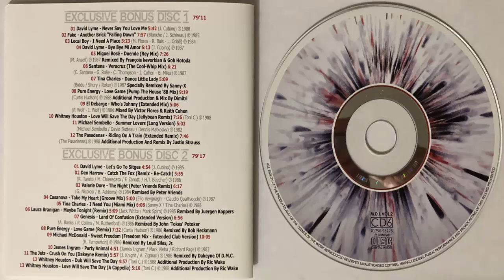Tina Charles I need you (Miami Mix) (1988) (CD Import)